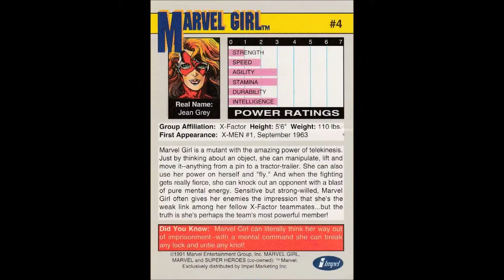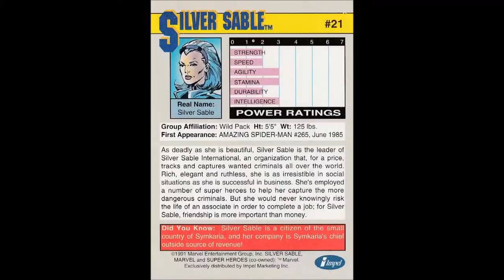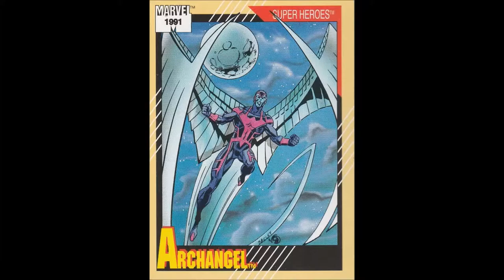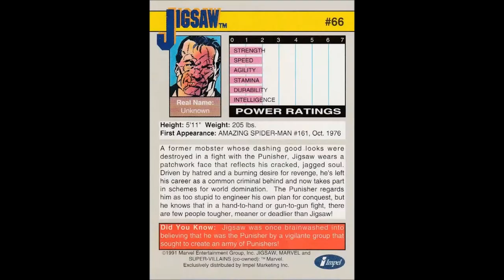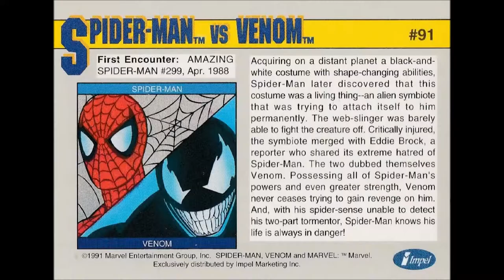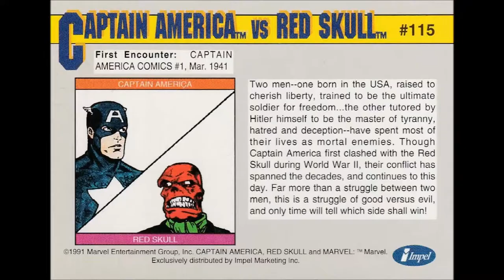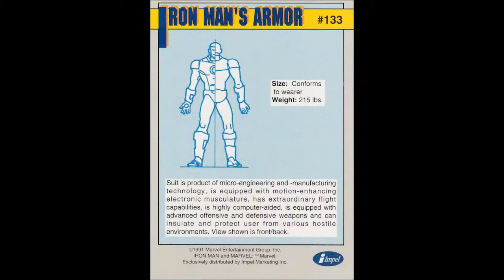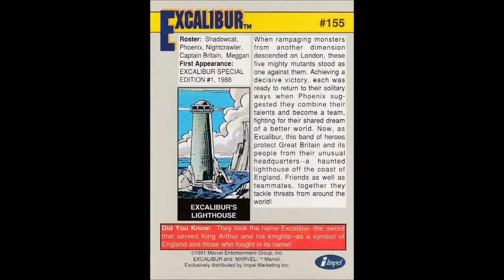1991 Marvel Universe Trading Cards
The whole 1991 Marvel Universe trading cards (Except for the hologram cards).